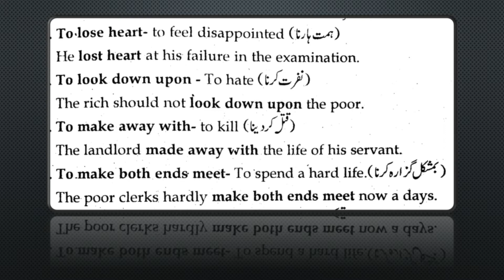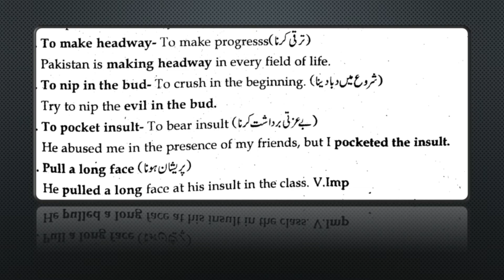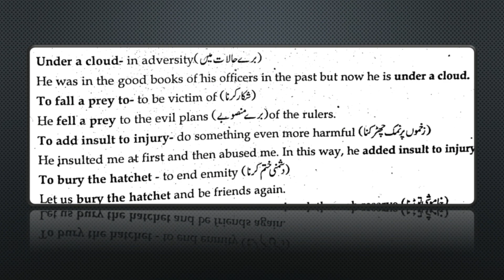Important Idioms | Lecture # 9 | For Intermediate and Degree Classes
This is the lecture#9 of important idioms for intermediate and degree classes.